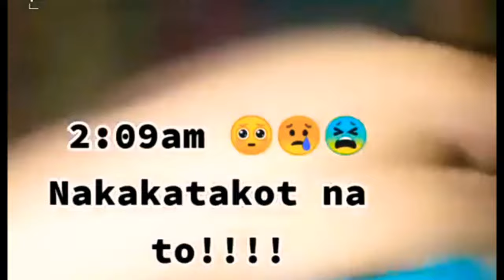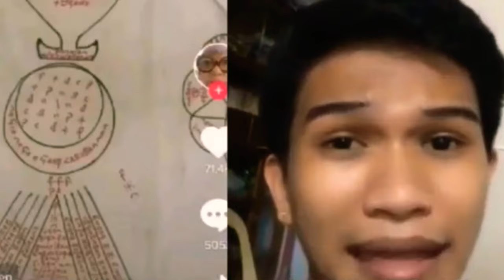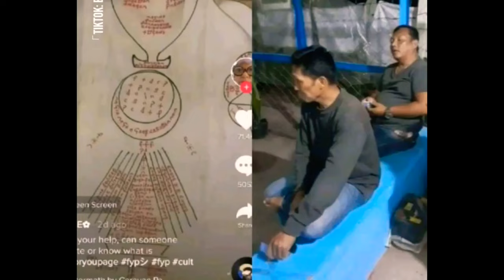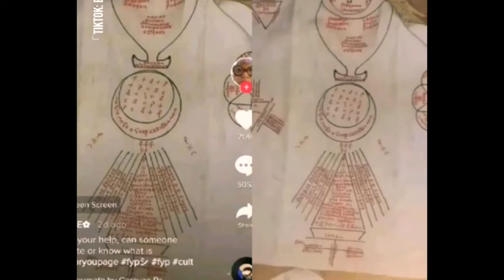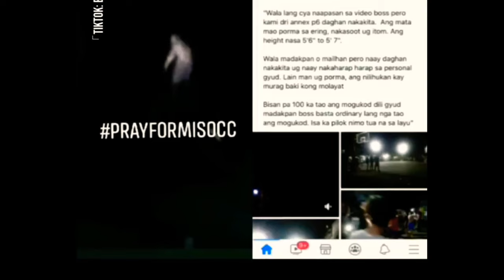NAHULI NA MGA KULTO SA MISAMIS OCCIDENTAL